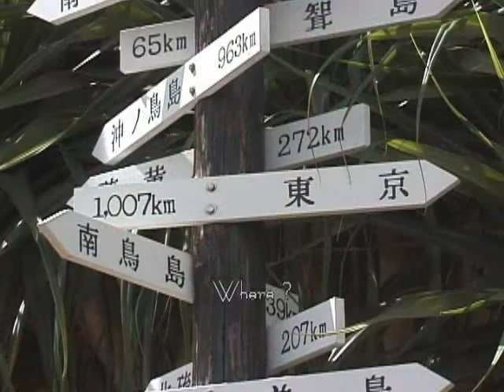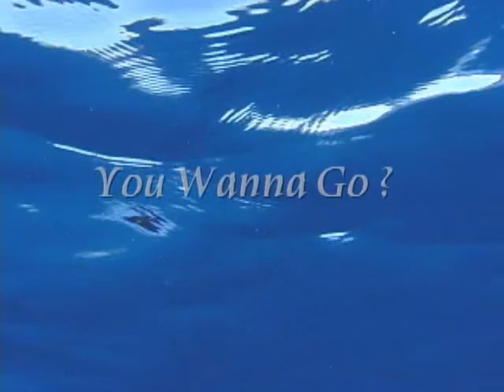Bonin Islands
When I was a traveler, I swam with dolphin's family in the day of flood tide of full moon in  October 1999.
How generous they were !!
Dolphins and human. we shared the time that was very peaceful and had harmonized.
This short movie is my memories on the day.
With my prayer to peace, from Ogasawara, Bonin Islands.

1999年10月、満月大潮の日。イルカ達に誘われて、のんびり泳ぎました。あの調和した時間といつでも繋がれるように！＆誰かが島を訪ねてみたくなったらいいなぁ・・・と、ムービーにしてみました。